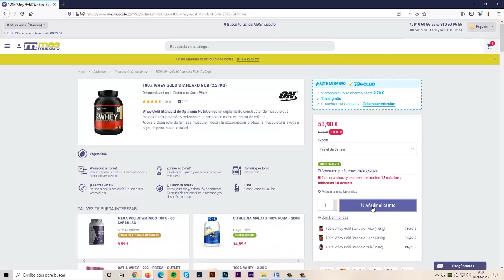¡HAZTE DEL CLUB MASMUSCULO! 😉👌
No te pierdas todas estas ventajas EXCLUSIVAS, para los miembros:
MEJORAS EN ENVÍOS
¡Te llegará antes que a nadie y gratis desde 19,90!
MÁS BLACK CARD
¡Ahorra en tus compras!
CONTENIDOS EXCLUSIVOS
¡Sólo para miembros del club!